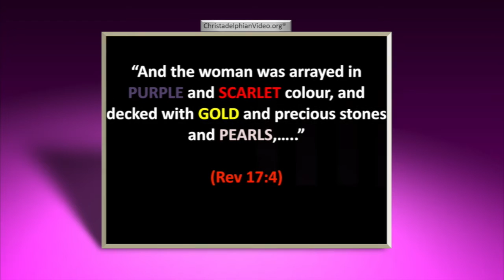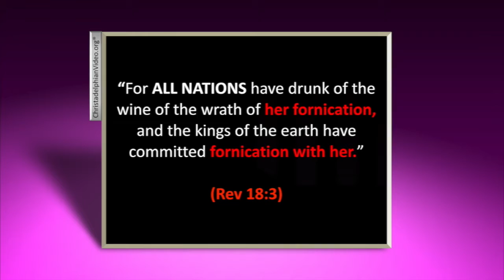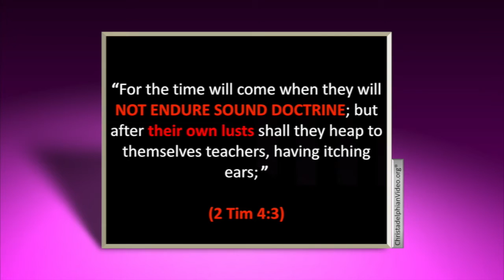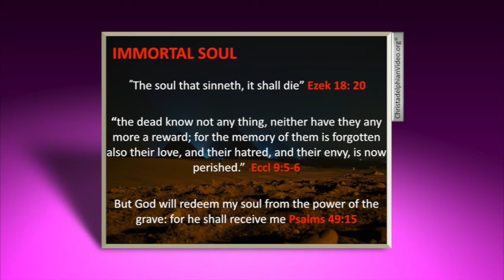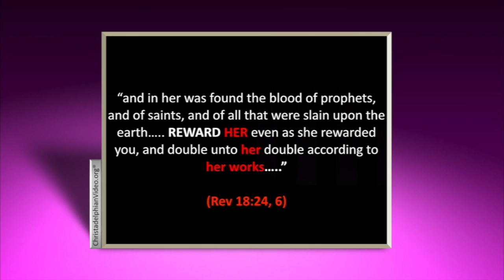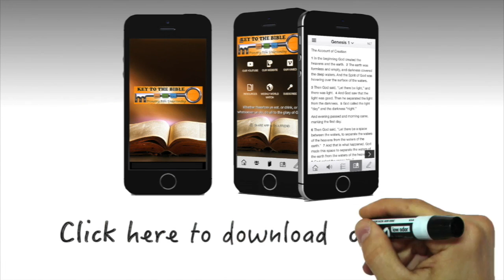COME OUT from her MY People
This short video captures the opulence and power of the Church.  It is far removed from the face of true Christianity.